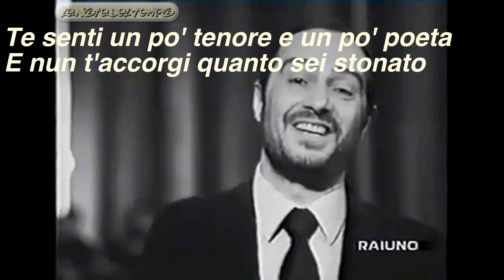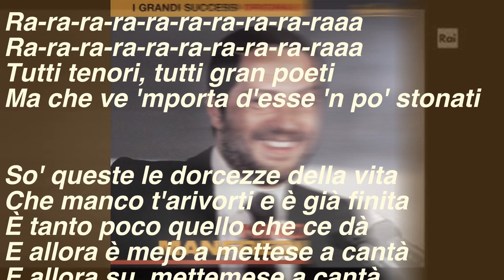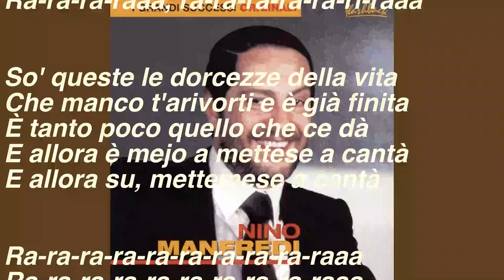M'è nata all'improvviso na canzone (Nino Manfredi) Cover By Sandro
Omaggio al Grande Nino con questa cover in dialetto romanesco scritta da dallo stesso Manfredi su musica di  Guido E Maurizio De Angelis pubblicata nel 1971.